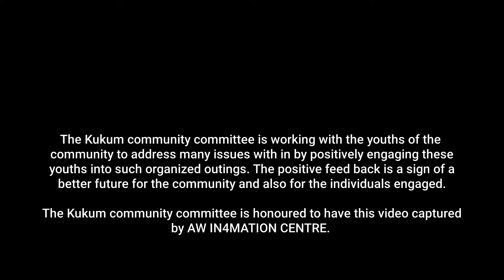KUKUM COMMUNITY YOUTH CLEAN UP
Given the recent Riot and Looting incident that happened in the Solomon Islands' capital, Honiara.

A community living next to the main highway and witnessing much of this riot is Kukum community.

Days after the riot and looting, rubbish became the issue for the town and surrounding areas.

Kukum community committee together with their youths took the responsibility to clean up their area and the surrounding area.